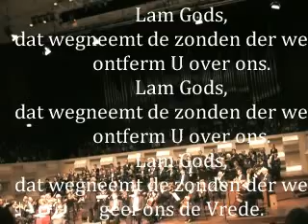Agnus Dei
Requiem. W.A. Mozart, KV 626
Het  Brabants Orkest en Brabantkoor
dirigent: Jan Willem de Vriend
solisten: Marcel Beekman (tenor); Harry Peeters (bas); Cécile van de Sant (alt); Hanneke de Wit (sopraan)
werken van: Mozart